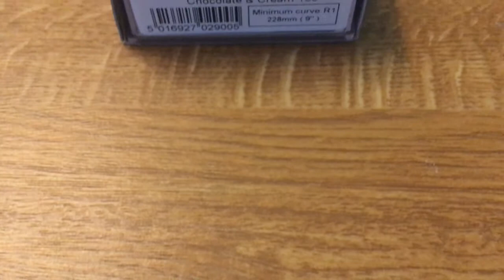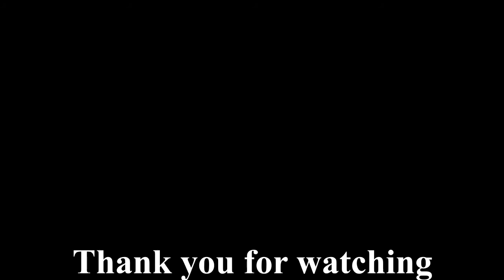Dapol – GWR Chocolate and Cream Autocoach - N Gauge Coach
Up close running of a GWR Chocolate and Cream Autocoach in N Gauge by Dapol. Includes operation upon my N gauge layout, Green Lane